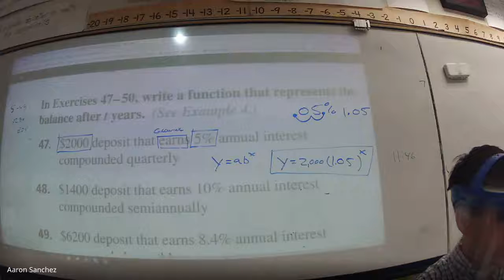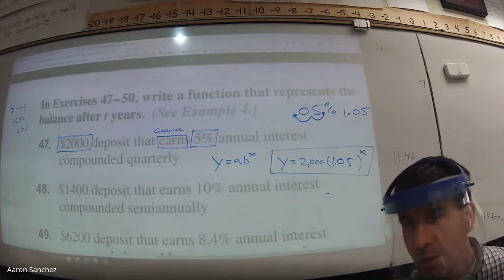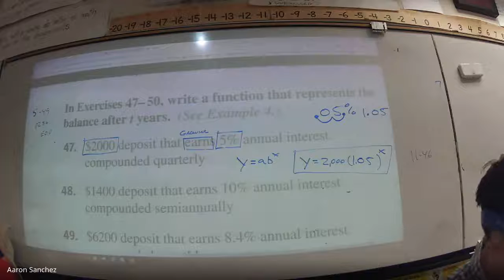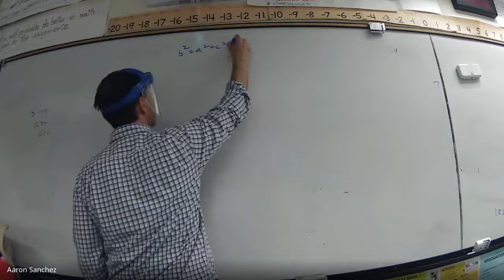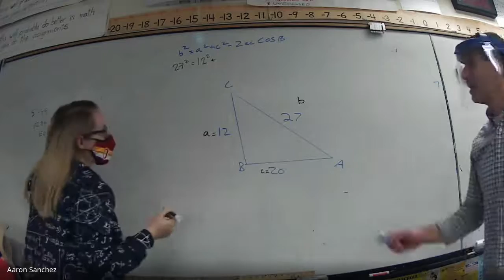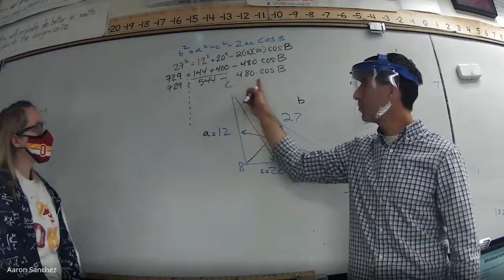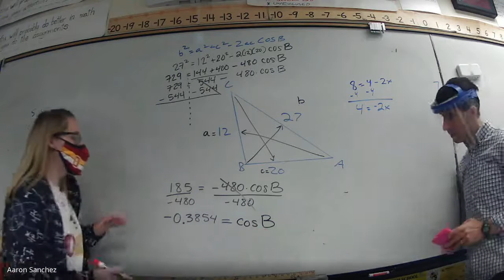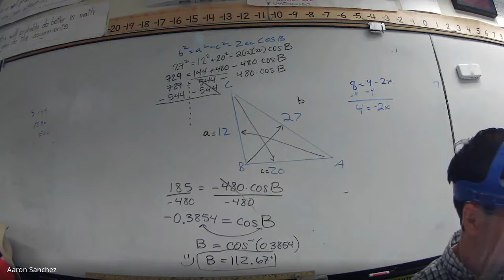Module 9 Test Review part 2